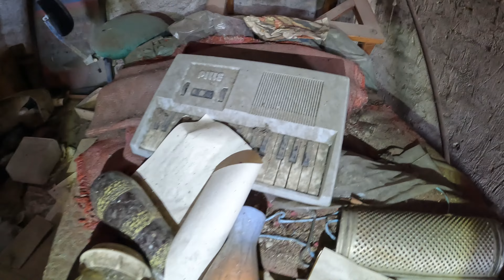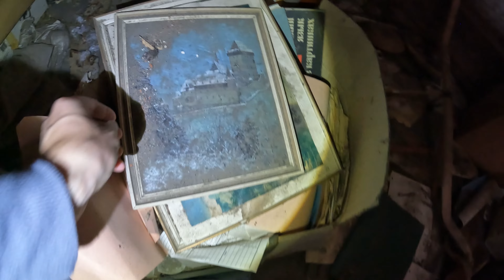Opuštěný velký dům s paní domácí v křesle. 😺 Urbex.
Opuštěný velký dům s překvapením v křesle